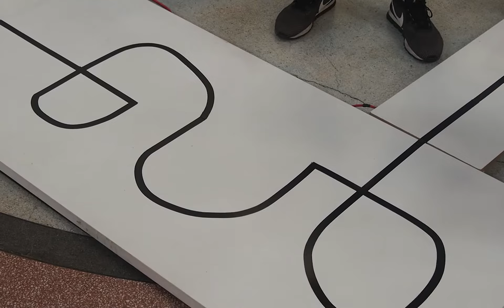Participação da On Fire no Desafio CZ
Veja como foi a resolução do Desafio CZ pela nossa equipe On Fire no II Cyberzukas Festival!